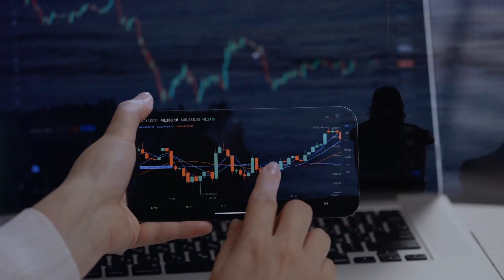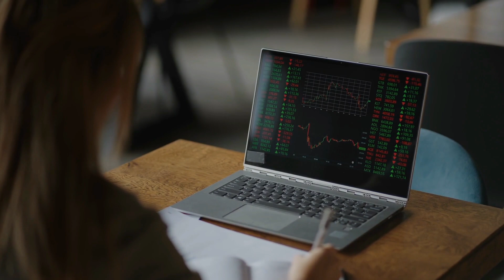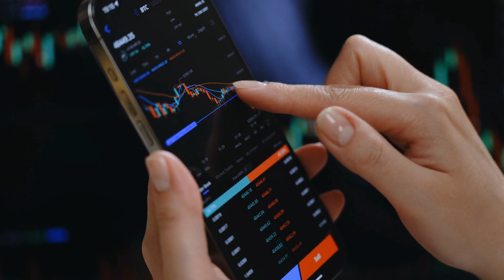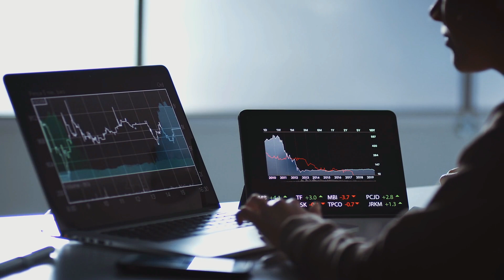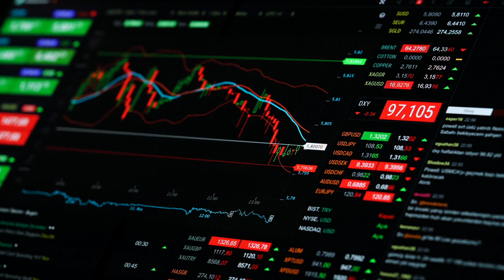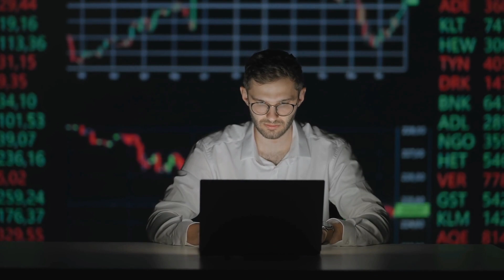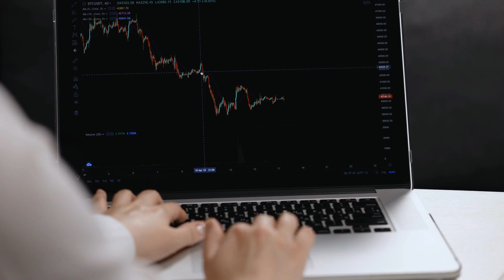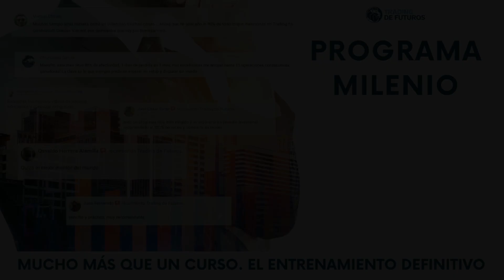ASÍ PUEDES CAMBIAR TUS MALOS HÁBITOS COMO TRADER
Déjanos un "me gusta" y te esperamos en los comentarios.

Ademas, te recuerdo que puedes acelerar tu proceso de formación como trader con nuestro programa Milenio

Milenio está diseñado para cubrir todos los elementos y recursos necesarios para desarrollar la competencia como trader:

Nuestro sistema de trading se basa en aprovechar los procesos de manipulación institucional.

Con Milenio aprenderás a localizar y a explotar ventanas de oportunidad de alta probabilidad, a gestionar el riesgo y las posiciones, y a manejarte a ti mismo y a tu respuesta emocional.

Desarrollarás primero la comprensión conceptual para entender qué es lo que sucede en el mercado en cada momento y a qué responden los movimientos del precio y, luego, te entrenaremos para que lleves a la práctica tu conocimiento y desarrolles has habilidades necesarias para el trading intradiario.

dinos qué necesitas y en qué situación estás y te ofreceremos la mejor manera de ayudarte en tu camino como trader